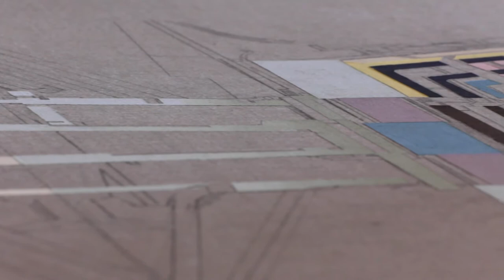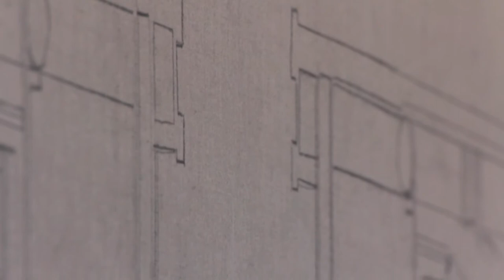Suzanne Wright Interview